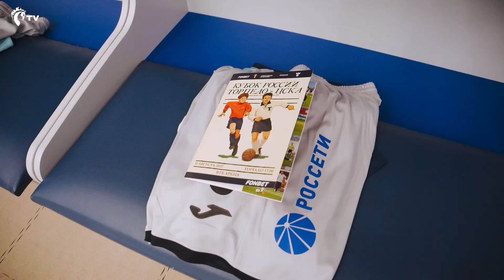В ФОКУСЕ: Саша Зделар (Торпедо - ПФК ЦСКА)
🎥 Во время кубковой встречи с «Торпедо» наша камера следила за одним из футболистов, чтобы вы могли  увидеть больше, чем предлагает ТВ-трансляция 👀

👋🏻 Встречайте новую рубрику «В фокусе» и героя первого выпуска Сашу Зделара

За кем хотели бы понаблюдать в следующий раз? 👇🏻